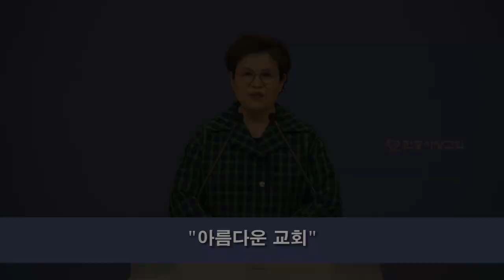CLTV 파워메시지ㅣ'아름다운 교회'ㅣ2022.5.29 주일설교ㅣ한중사랑교회(서영희 목사)